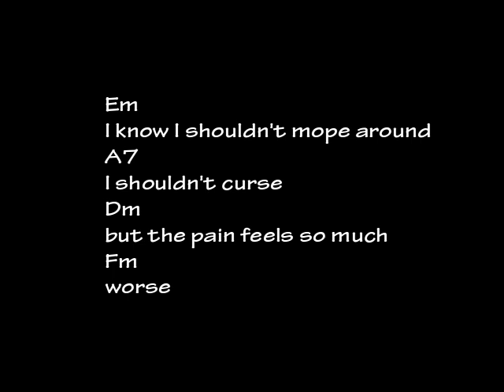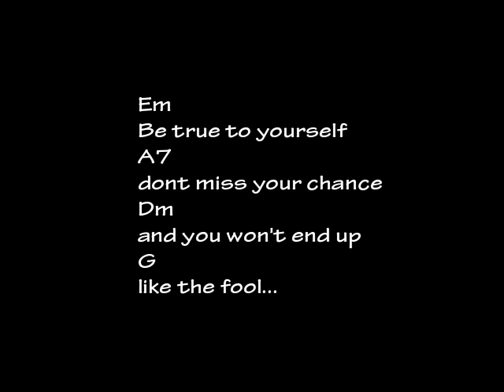Kord Ripped Pants Spongebob